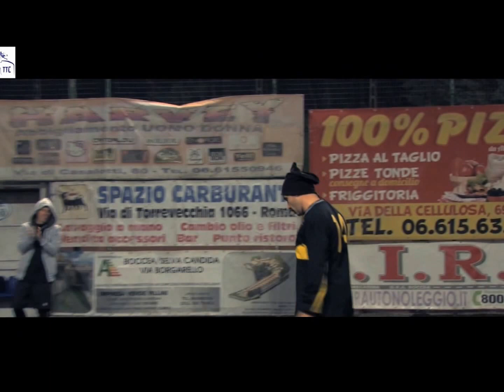TTCtournament - Goal Top Ten - Over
Le migliori 10 realizzazioni della 3° giornata! Non possiamo farvi non vedere la destrezza mostrata presso il
Arena: Football Club Casalotti
Categoria: Over calcio a 5